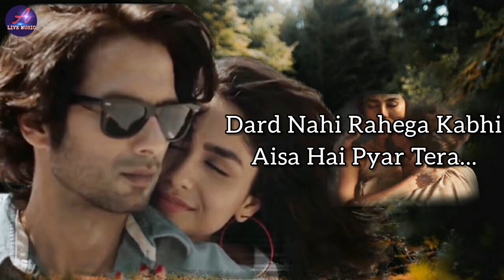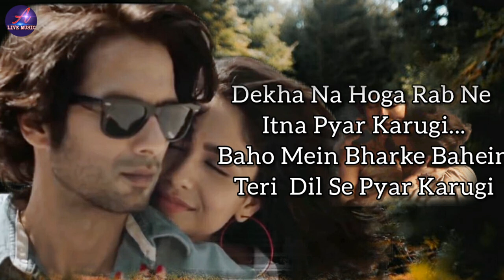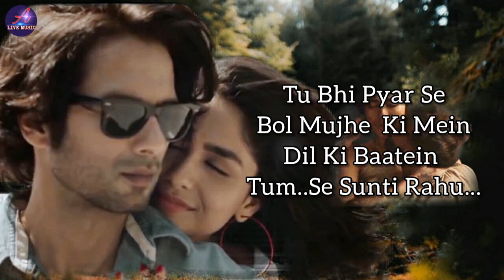Itna Chahu Tumhe (LYRICS) | Shahid Kapoor & Mrunal Thakur | Raj Nandini S | A Live Music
Itna Chahu Tumhe: New Song 2021 | New Hindi Song | Shahid Kapoor | Mrunal Thakur | Hindi Video Song | Video Song | Hindi Song | New Hindi Song | New Hindi Video Song | New Hindi Songs | Video Song Hindi | Hindi Video Song 2021 | Shahid Kapoor New Song | Shahid Kapoor Songs | Mrunal Thakur New Song | Mrunal Thakur Songs | Mrunal Thakur Hot | Mrunal Thakur Sexy | Shahid Mrunal | Shahid Kapoor and Mrunal Thakur | Hindi Song 2021 | New song 2021 | New Hindi Song | Video Song

Presenting "New Song 2021" Itna Chahu Tumhe "Shahid Kapoor" and "Mrunal Thakur". New Song 2021 sung by Raj Nandini, Music by Aditya Raj Sharma, Lyrics by Adhyaay - New Hindi Song Present by Music World ARJ Team.

Song: Itna Chahu Tumhe (New Song 2021)
Starring: Shahid Kapoor and Mrunal Thakur
Singer: Raj Nandini Sharma
Mix/Master: KRS Movie Production
Recorded at KRS Studio (Krishnam Sharma)
Lyrics: Adhyaay
Label: Music World
Published by: ARJ Team Entertainment

shahid kapoor new song, shahid kapoor songs,
mrunal thakur new song, mrunal thakur songs,
shahid kapoor and mrunal thakur songs,
mrunal thakur and shahid kapoor songs,
shahid kapoor and katrina kaif,

About this Video:
In this video, Our Purpose is to entertain the people, to make their lives enjoyable and happy. The content taken in the video is absolutely either ours, or we have its full license.

About: MusicWorld ARJ,
Team Arj Conduct A Banner “MusicWorld Arj.” We Provide the Latest Soul Music in Hindi, Music that Touches Your Heart.

🎼Lyrics:-

Itna Hi Bas Chahu Tumhein
Ki Mein Ek Pal Dil Se Dur
Kar Na Saku (X2)

Tu Bhi Pyar Se Bol Mujhe
Ki Mein Dil Ki Baatein
Tum Se Sunti Rahu...

Itni Betabi Leke
Dil Mein Rahega Tu Hi...

Itni Rahat Hain Dil Mein
Tumse Mila Na Koi...

Dard Nahi, Rahega Kabhi
Aisa Hai Pyar Tera...

Dekha Na Hoga Rab Ne
Itna Pyar Karugi...

Baho Mein Bharke Bahein Teri
Dil Se Pyar Karugi

Chodugi Na Mein
Tumko Kabhi...
Mein Hu Teri
Jaane-Ne-Jahaaaa...

itna chahu tumhe,
itna hi bus chahu tumhe song,
video song,
new song 2021 hindi video,
new song 2021 hindi,
hindi video song 2021,
new hindi video song,
new hindi video song 2021,
shahid kapoor,
shahid kapoor songs,
shahid kapoora new songs,
shahid kapoor new movie,
shahid kapoora movie songs,
mrunal thakur,
mrunal thakur songs,
mrunal thakur new songs,
mrunal thakur video,
mrunal thakur hot,
mrunal thakur sexy,
mrunal thakur hot sexy,
shahid kapoor and mrunal thakur,